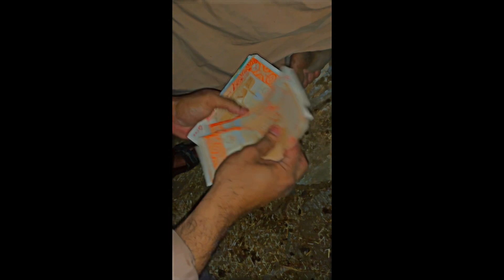Qurbani k Liye Cow Leli 😍 Kitny ki li? | Mandi Vlog 2023 | Tauheed Dehani | Humanitarians